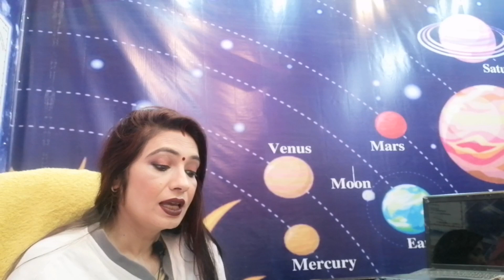Astrology: The Unscientific Science That Changed My Life.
Manav ka Sach kya hai?

मनुष्यता की मानव को मनुष्य बनाती है इसका मतलब है कि मनुष्य वही है जिसके अंदर भावना है जो दूसरों के दुखों को समझता है जो महसूस करता है प्रकृति की सबसे उत्कृष्ट रचना मानव/ मनुष्य ही है जिसे सोचने के लिए मस्तिष्क भावों के लिए ह्रदय, संवेदना के लिए मन, सहयोग के लिए रिश्ते नाते दिए हैं. मनुष्य अपने कर्मों के द्वारा अपने जीवन को श्रेष्ट बनाने में जीवन भर लगा रहता है अधिक पाने की चाह में वह दिन रात अपने कर्म में लगा रहता हैं.।

human is being human cause they have imotions
"Be the reason someone smiles. Be the reason someone feels loved and believes in the goodness in people." "There is some kind of a sweet innocence in being human- in not having to be just happy or just sad- in the nature of being able to be both broken and whole, at the same time."

Astrology brings the most authentic and original content of astrological secrets which have never been revealed. I have read many books and with years of research I have found that only time (KAAL) is the truth. KAAL means the native date of birth time and place in which you were born.
Many people have no details so we choose Hora Shastra (hora-hours)which is also a true prediction. You can check all my latest content on my Youtube channel.